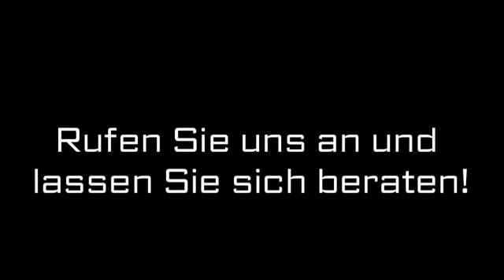Werbemittel Nauort Werbeatelier Bernhard Freisberg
Werbeatelier Bernhard Freisberg in Nauort ist Ihre erste Wahl, wenn Sie nach Werbemittel oder Werbedesign suchen. Für mehr Informationen erreichen Sie uns unter der Telefonnummer (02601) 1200 oder schauen Sie direkt vor Ort vorbei: Höhenstr. 18, 56237 Nauort. Besuchen Sie uns auch unter der oben genannten Webadresse!